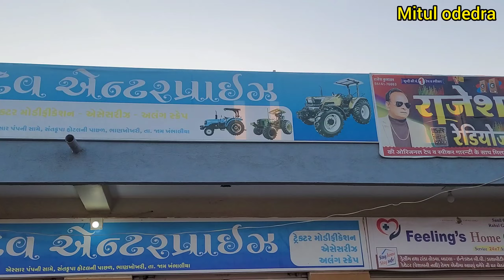મહાદેવ એન્ટરપ્રાઈસ 96621 32285